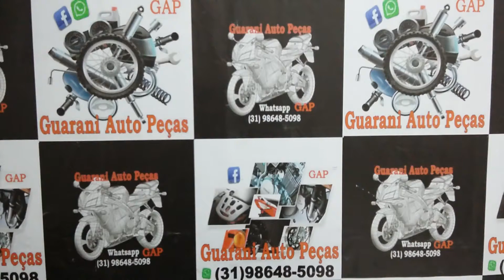Carenagem do Guidão Dafra Smart 125 por R$150,00 Guarani Auto Peças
Guarani Auto Peças OFICIAL® guaraniautopecas Instagram @guaraniautopecasoficial